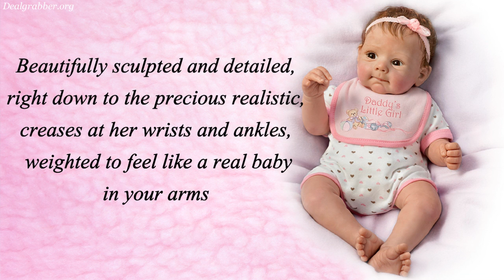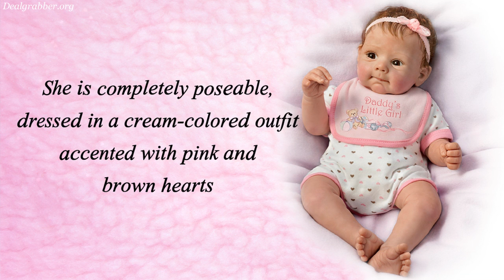Daddy’s Little Girl So Truly Real Lifelike Baby Doll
She might not be talking yet, but those big brown eyes speak volumes whenever her daddy comes into view! And even though she can't hold a bottle, she has a grip on his heart and will always be Daddy's Little Girl. Now, you can celebrate the very special bond shared between a dad and his daughter with the lifelike Daddy's Little Girl Baby Doll.